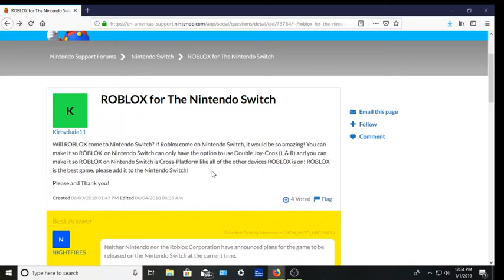ROBLOX for The Nintendo Switch